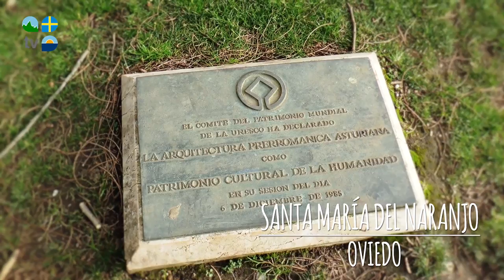Prerrománico Santa María del Naranco - Turismo Asturias Televisión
Esta construcción fue revolucionaria en su época y lo sigue siendo en nuestros días. Una joya que hay que visitar.